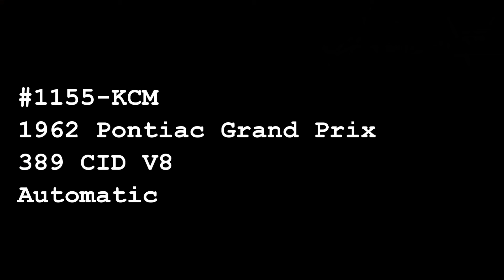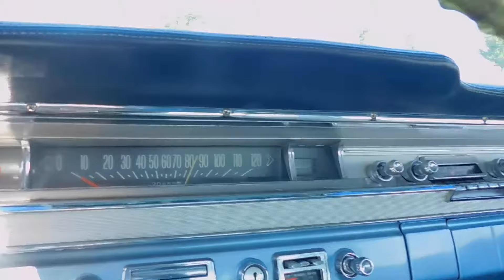1962 Pontiac Grand Prix - Gateway Classic Cars - Kansas City #1155-KCM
Introducing a classic piece of American automotive history: the 1962 Pontiac Grand Prix. This iconic vehicle boasts a striking blue exterior that complements its equally stylish blue interior. Under the hood, you'll find a robust 389 CID V8 engine paired with an automatic transmission, delivering a driving experience that is both powerful and smooth.

Inside, the Grand Prix is equipped with an AM/FM radio, allowing you to enjoy your favorite tunes as you cruise down the road. The power brakes and power steering enhance the driving experience, making it easier to handle and more enjoyable to drive. The radial tires provide improved traction and stability, ensuring a safer ride.

Safety and comfort are also prioritized in this classic car. It comes with seatbelts, adding an extra layer of security for you and your passengers. The vinyl interior not only looks great but is also easy to maintain, making it a practical choice for those who appreciate both style and functionality.

This 1962 Pontiac Grand Prix is a timeless classic that offers a blend of performance, comfort, and style. Whether you're a collector or simply someone who appreciates vintage automobiles, this vehicle is sure to impress.